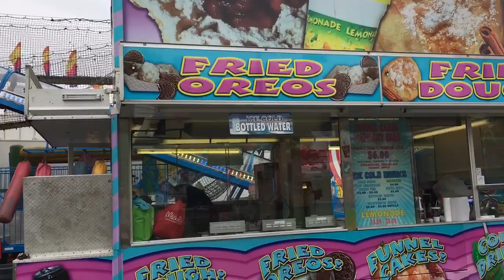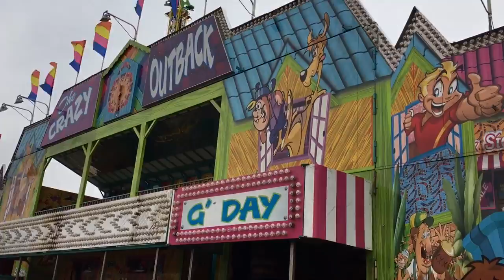Exclusive Pre Opening Tour of the 2018 Staten Island Carnival.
The good folks at Reithhoffer give me exclusive pre access to the Carnival one day before opening.